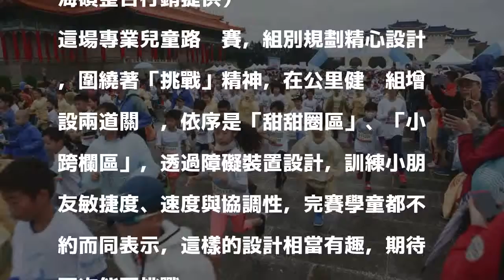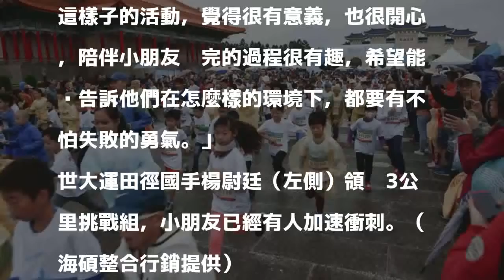路跑》健達兒童路跑 世大運國手楊尉廷領跑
健達兒童路跑今天在中正紀念堂起跑。（海碩整合行銷提供）

發表評論評論如下。